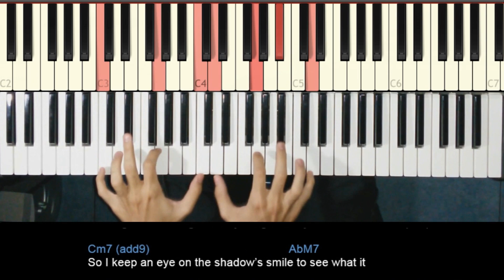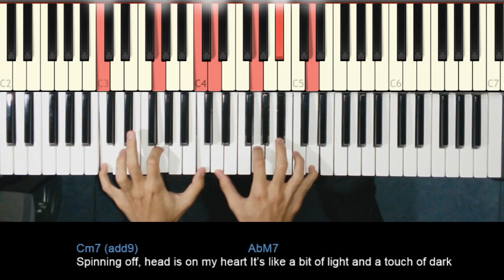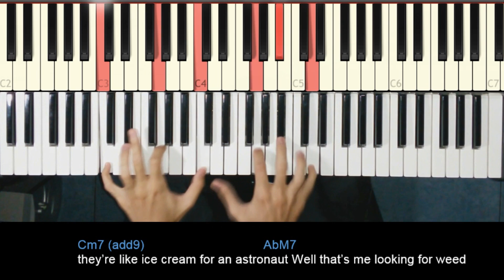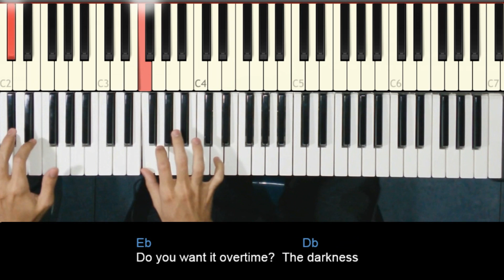Como tocar Dark Necessities de Red Hot Chili Peppers en Piano/ Piano Rock Tutorial / MoroMusicPiano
Hola,

Como muchos lo habían pedido aquí les traemos el tutorial de Dark Necessities de Red Hot Chili Peppers en Piano para que aprendan a tocarla tal cual el cover que subimos hace tiempo.
 Espero les guste y lo compartan.

Aprende a tocar tus canciones favoritas en piano con esta increible App

MoroMusicPiano.